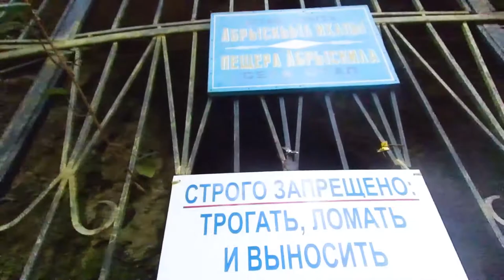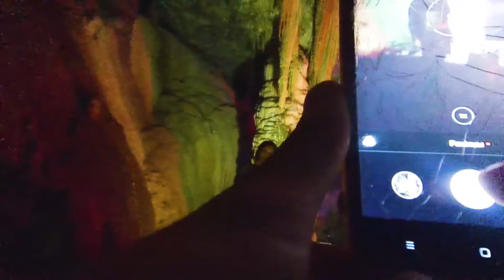🚀 Экскурсия-Легенда по пещере Абрскил - национальный герой, в селе Отап Очамчирского района Абхазии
☀ Эх, как же мне будет здорово с кайфовым оборудованием!
НЕ СУДИТЕ СТРОГО, Я еще только учусь, может и эту пещеру переснимем. и... ☀ РАЗВЕРНИ ОПИСАНИЕ ☀
Представляете если Виталий Тарасавич был бы с петличкой, Я с прожектором и стабилизатором Мммм,
главное что это всё БУДЕТ и это так ЗДОРОВО!
Ведь Я нашел в этом себя, осталось стать в этом Профи )